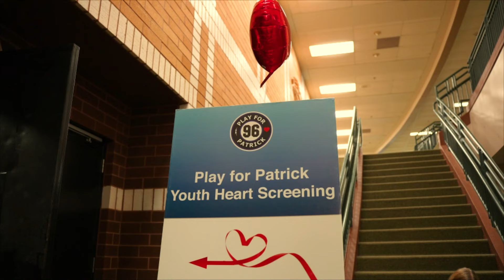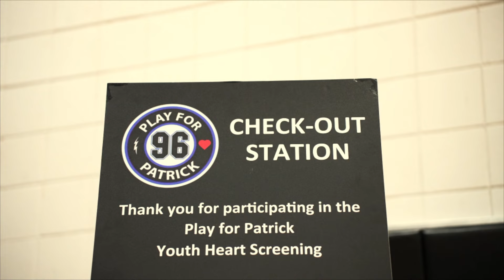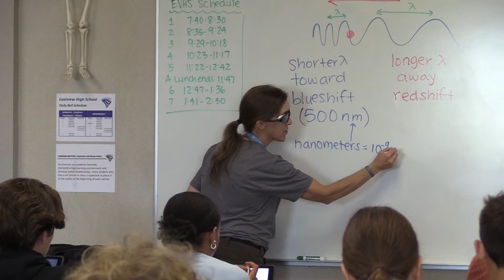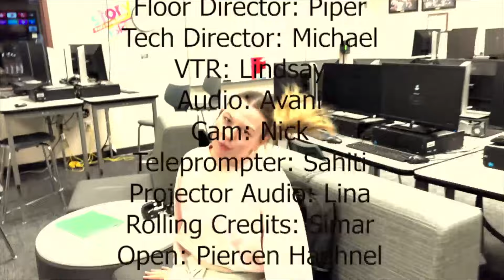The Flash 11 6 24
Anchors:
Abby and Moses

Play For Patrick:
Lead: Piercen Haehnel

Mrs Kump:
 Lead: Benjamin Belz

Teen Center:
Lead: Michael Ahearn

Director: Kian
Floor Director: Piper
Tech Director: Michael
VTR: Lindsay
Audio: Avani
Cam: Nick
Teleprompter: Sahiti
Projector Audio: Lina
Rolling Credits: Simar
Open: Piercen Haehnel